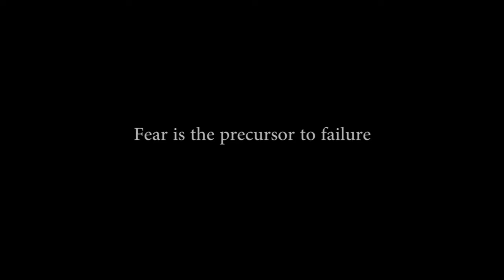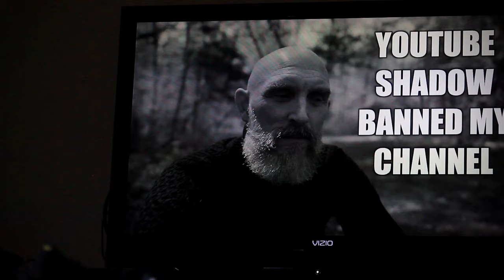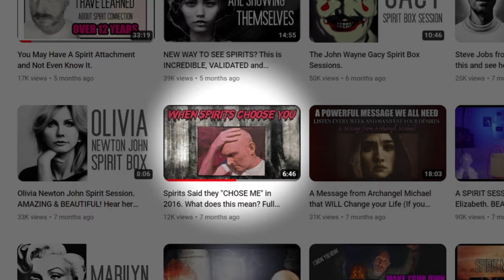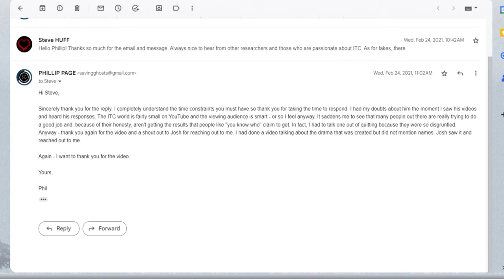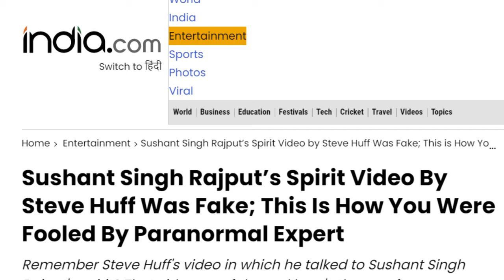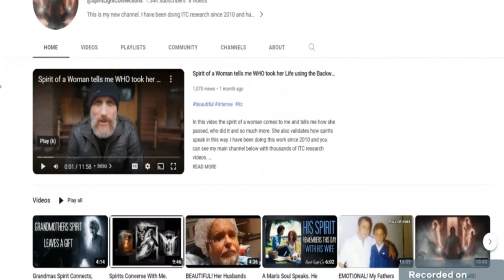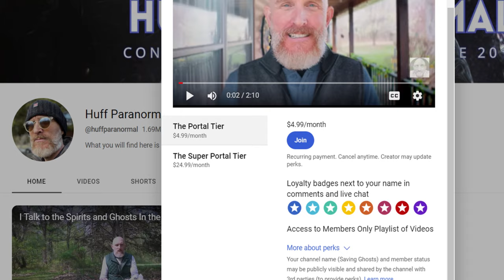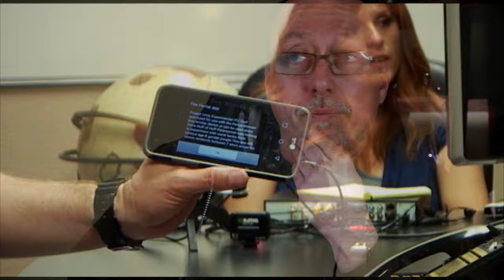Why Do People LEAVE PARANORMAL CHANNELS? The Answer MAY Surprise you.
Why do some people leave massively huge YouTube PARANORMAL channels, while others stay? I can't presume to know why some stay with certain paranormal or ITC creators, but THIS Parapsychologist explains why HE left one of the biggest PARANORMAL channels on YouTube.

Saving Ghosts is dedicated to understanding how and why consciousness exists after the body has died. Speaking to spirits has long been debated, however, I feel that consciousness is energy, and thermodynamics (the study of energy) states that energy doesn't die, it simply moves on.
This channel consists of spirit communication using modern scientific devices, science experiments, and investigations.
I know what you may be asking, “Could this possibly be real?”, and the answer to that is absolute.
I have experienced spirits ever since I was young and had always needed to know how the dead can speak. Here on my channel, you can hear spirits come through and speak about anything and everything. I conduct Ghostbox sessions with random spirits that wander by, and even celebrities if I feel there is a connection.
Phil

Phil